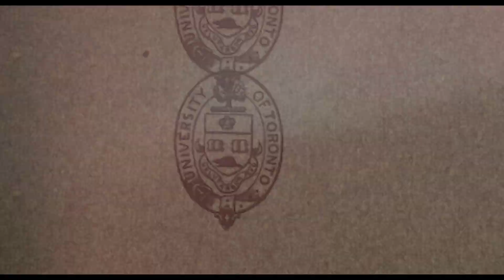U of T Engineering Alumni Network (EAN) Awards Nominations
U of T Engineering enjoys a reputation as one of Canada’s leading engineering programs thanks to the efforts of the students, faculty, staff, alumni and friends who make up our community.

The EAN Awards celebrate and recognize alumni for their outstanding achievements. Nominate someone today: uofteng.ca/EANAwards